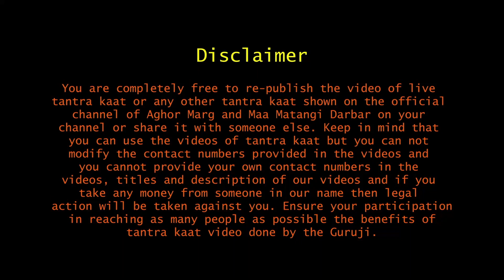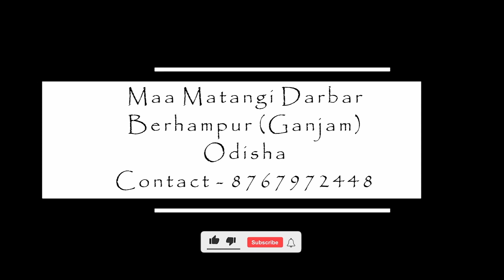त्रिकालदर्शी मां मातंगी दरबार निशुल्क तंत्र काट अगर आपके जीवन में दुख है तो मां मातंगी दरबार आए